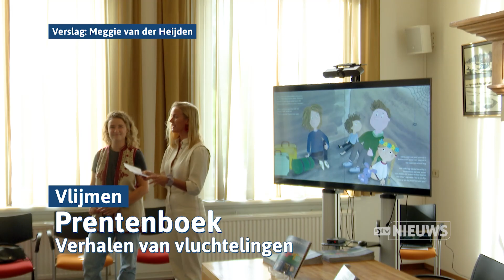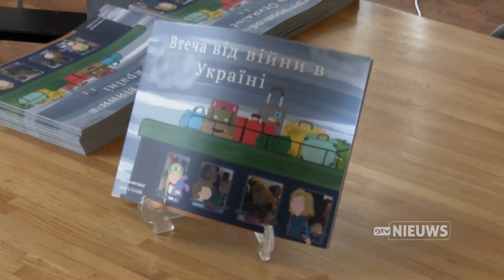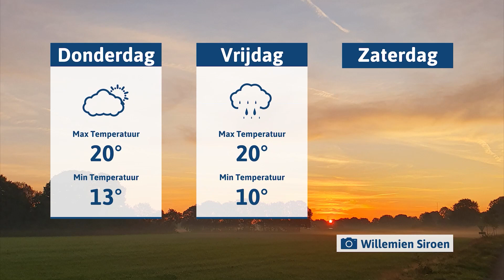journaal woensdag 27-9-2023